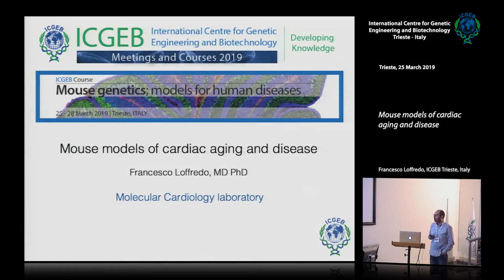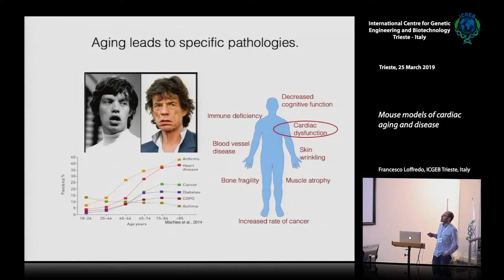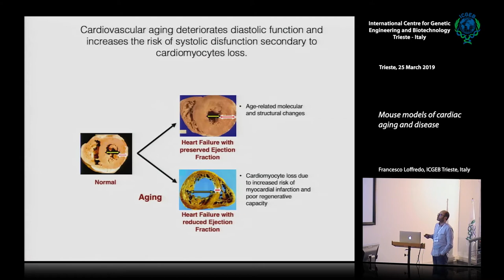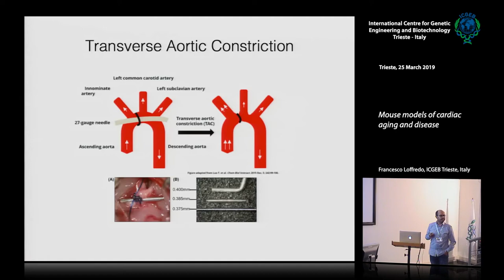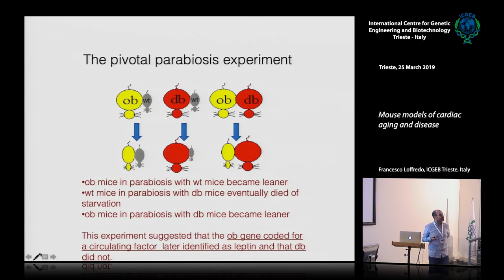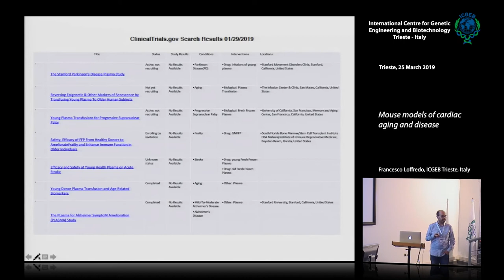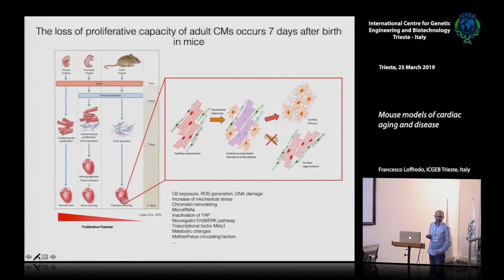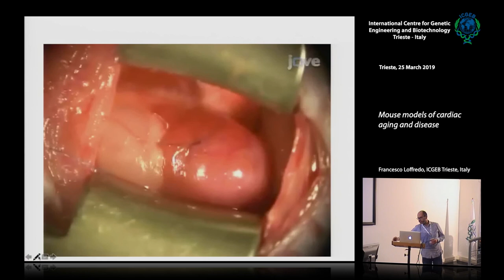F. Loffredo - Mouse models of cardiac aging and disease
Francesco Loffredo, ICGEB, Trieste - Italy speaks on "Mouse models of cardiac aging and disease". This seminar has been recorded at ICGEB Trieste.